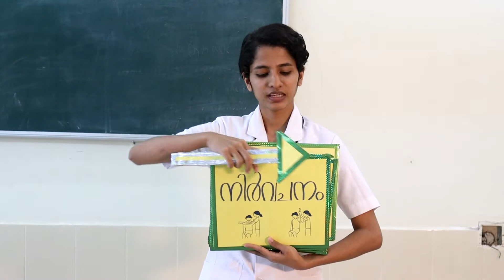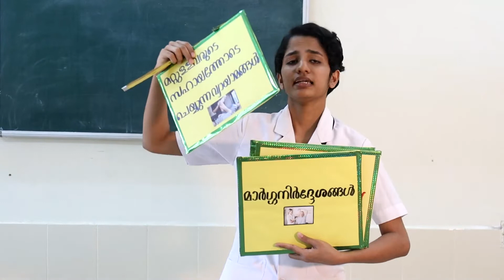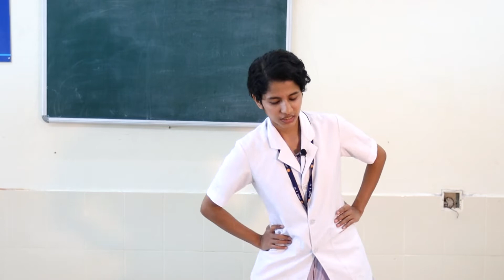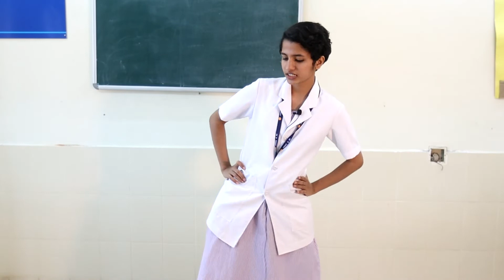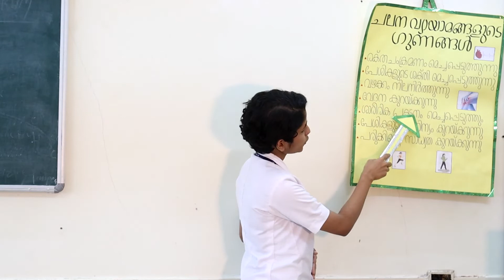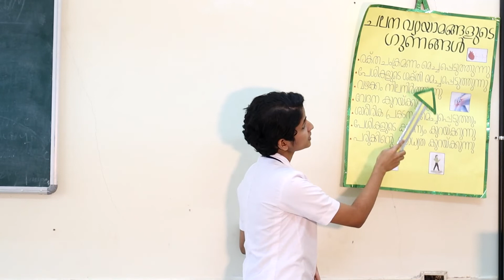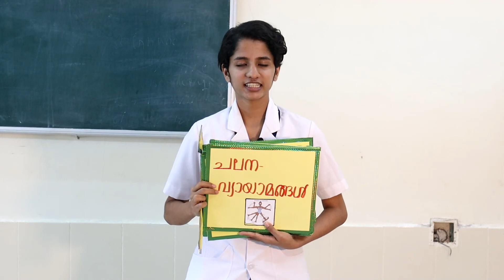First Year Bsc Nursing Students